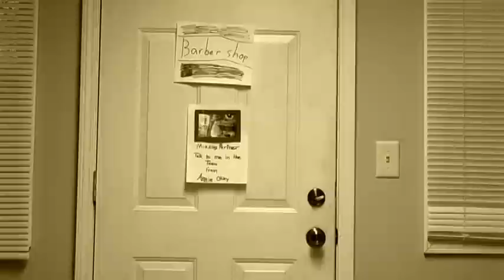Annie Oakley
Isabelle Polnaszek directs a short film featuring herself as Annie, Jael Polnaszek as Kiara, Will Polnaszek as Bob, and Andrea Polnaszek as Annie's mom.